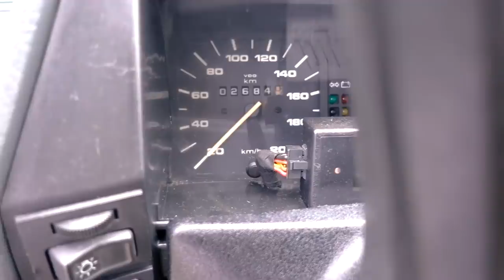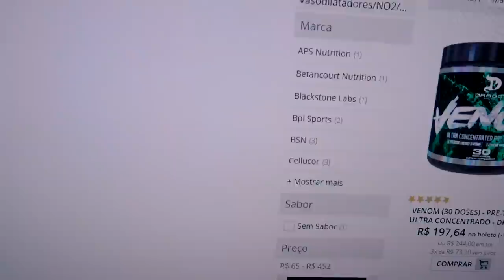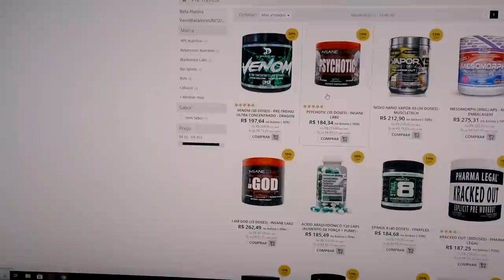TREINO DE PEITO COM O MENOR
CUPOM MAROMBA

TOGURO

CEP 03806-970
SÃO PAULO